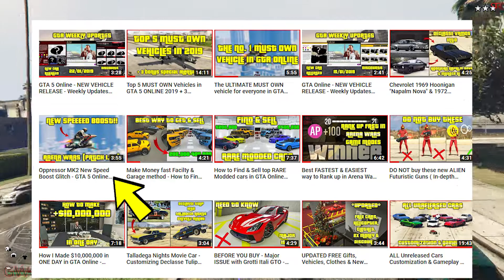TOP 5 ways to Fast Travel (TELEPORT) & Travel across the map AFK in GTA Online - BEST EASY Ways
Hey everyone.
These are the TOP 5 Ultimate ways/methods to FAST Travel + Teleport + Travel the map whilst being AFK.
These are not glitches or hacks. All are legit in game ways. You don't need to worry about anything as they are not exploits in any way.

Here are the links to the videos:-